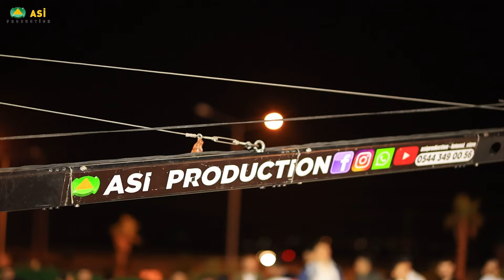ELCİ AİLESİ DUGUN FRAGMANI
Asi Production - Foto Asi